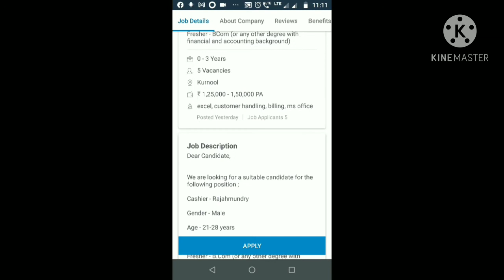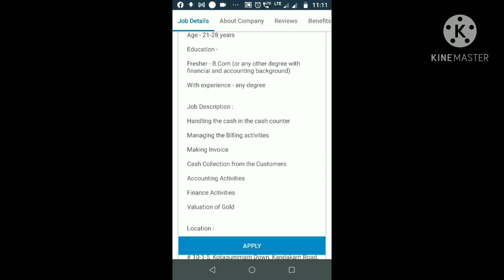Khazana Jewellery, Rajahmundry లో క్యాషియర్ ఉద్యోగాలు